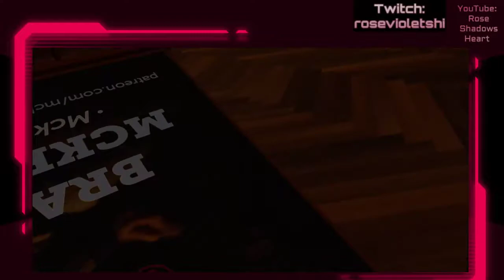there is are god!!! X3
we little people have a god of strange things